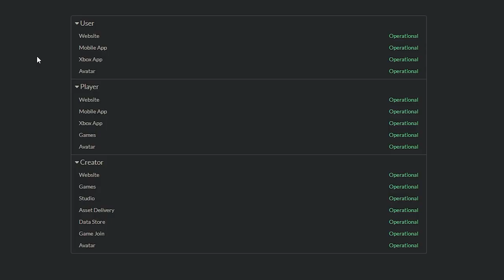Mining Simulator 2 ABER NUR mit HUNDEN! | Roblox Challenge deutsch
Ich spiele Mining Simulator 2 vom NOOB zum PRO durch aber darf NUR HUNDE als Pets haben!

Wenn ihr mehr solche schwierigen Mining Simulator 2 NOOB to PRO Challenges sehen wollt, dann schreibt es mir in die Kommentare!

–               ↓ LINKS ↓                   –

–                ↓ TAGS ↓                   –